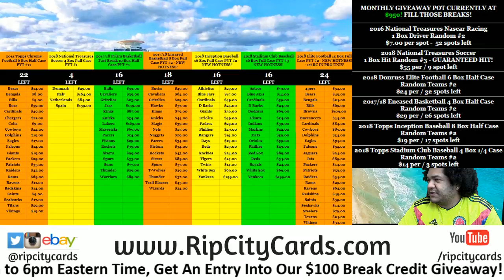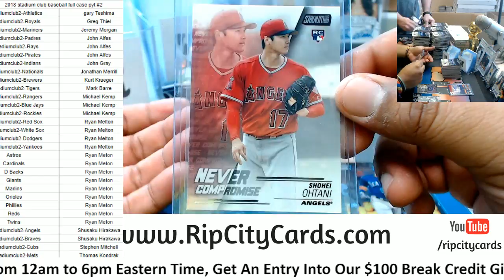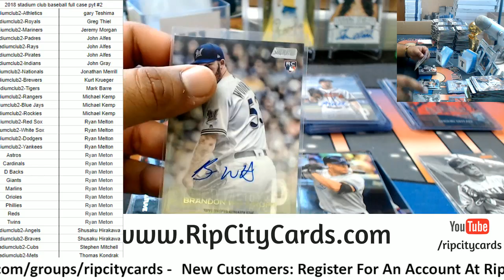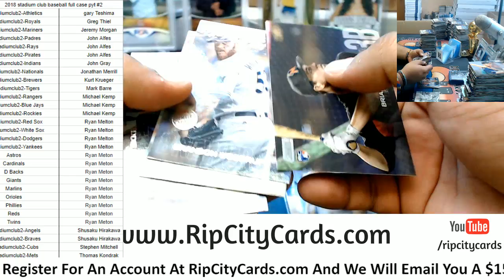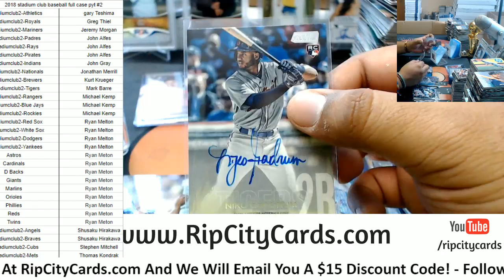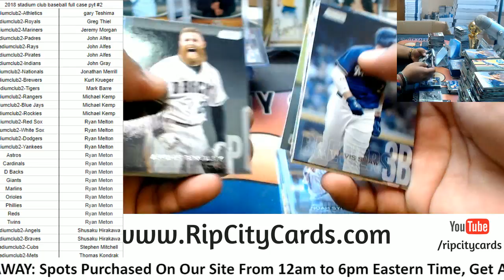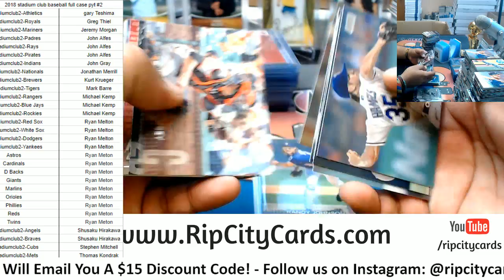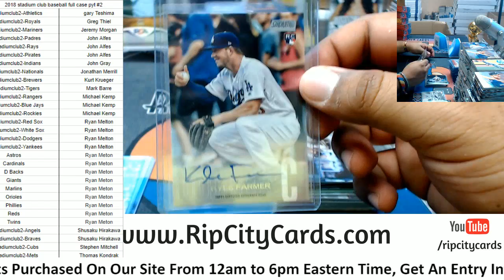2018 Stadium Club Baseball Full Case PYT #2 RCC